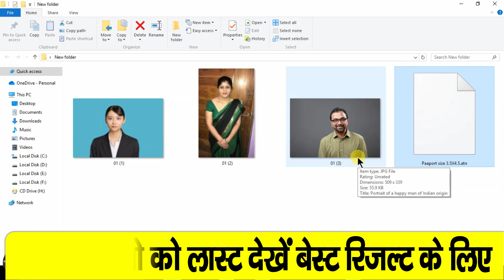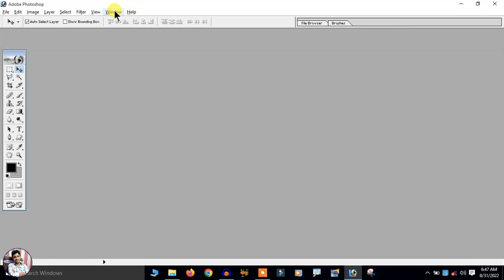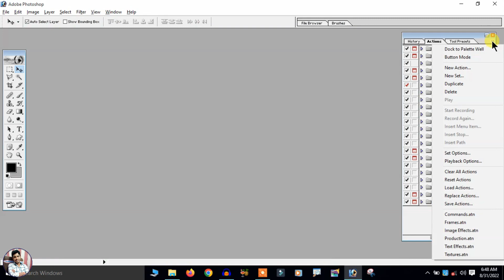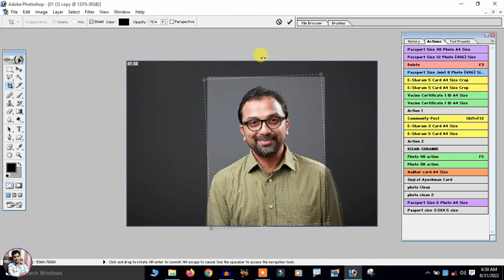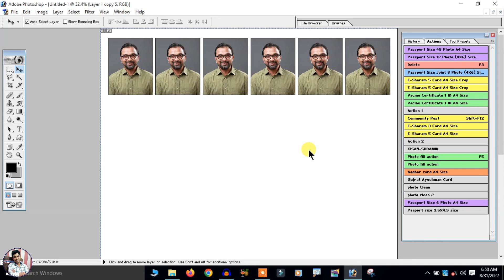Passport Size Photo Kaise Banaye | Photoshop Actions